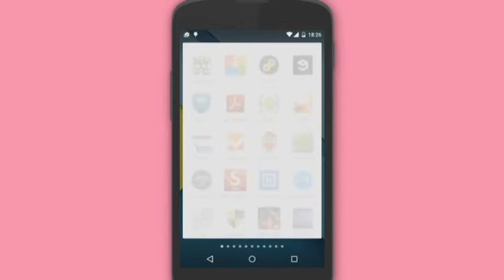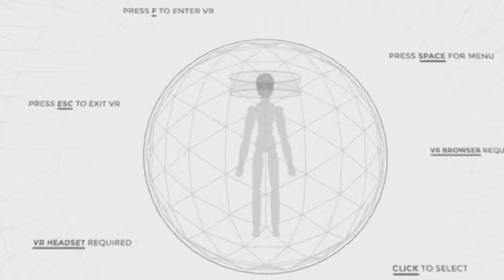PRONET. 360 градуста түсіретін камера өндіріске жіберілді